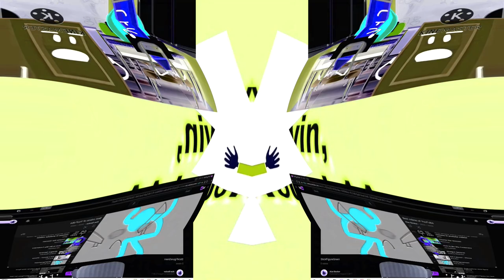Pr‎eview 2 Funny 310.2 effects [Inspired by Klasky Cs‎upo 2001 effects]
Requested by WindowsSuperZachAwesomePlotagoner2021

Software used:
VEGAS Pro 17: Used for video and audio edits
NewBlueFX: Plugin used for video edits
Bitcrusher: Plugin used for audio edits